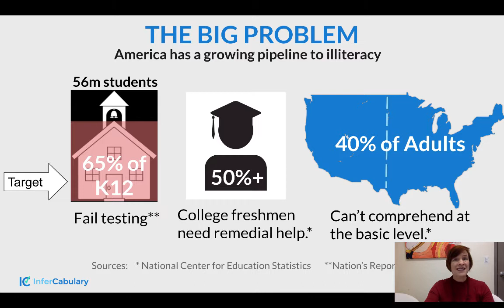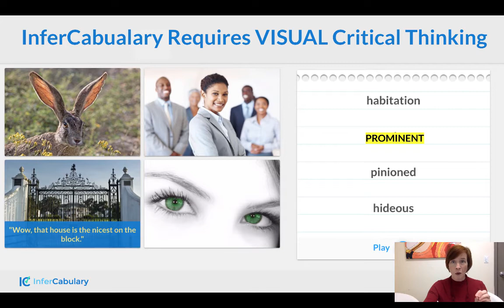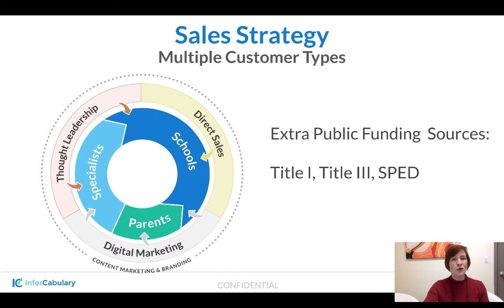2 min InferCabulary pitch 2019